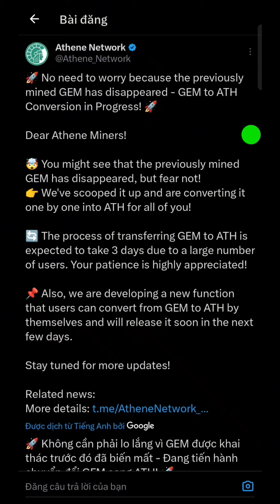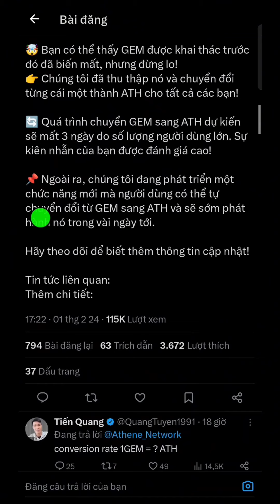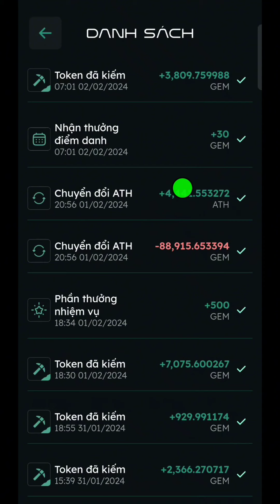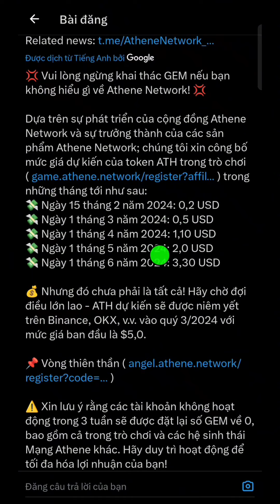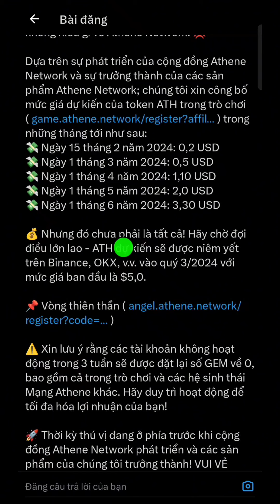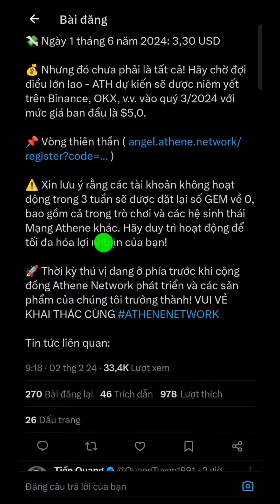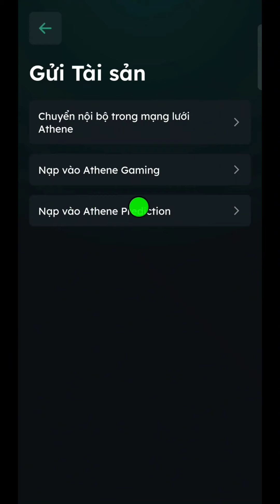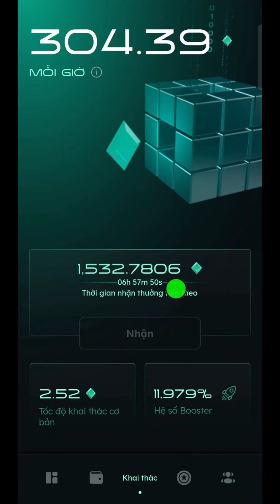Giá Athene Network Sẽ Tăng Cao Khi Lên Sàn OKX & Binance l Blog Của Hải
Nhập Mã mời athene network: 8bc31519c0 để tăng tốc độ khai thác

Hoặc lên CH PLAY tải athene network về cài đặt.